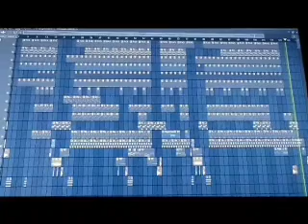Wanna Killer Sound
My try at the Amapiano sound.